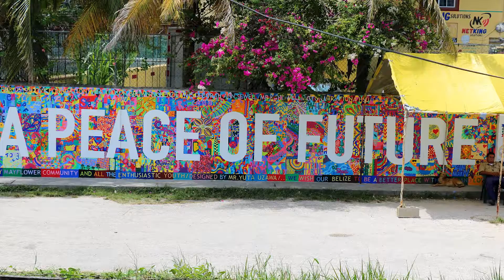Mayflower Office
DYS